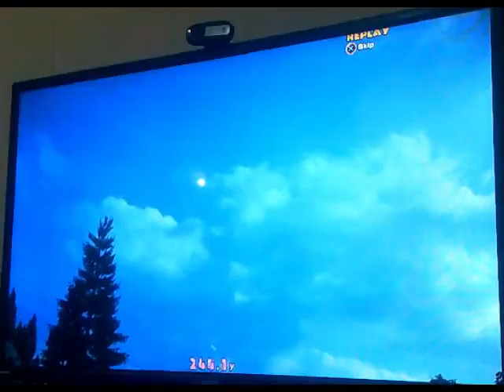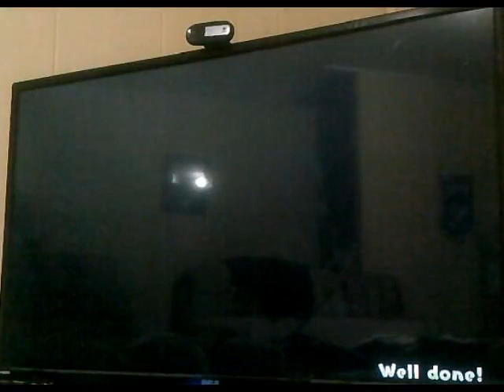Everybodys Golf PS5 Returning to the scene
After a hiatus, i try to pick up where I left off... in pain